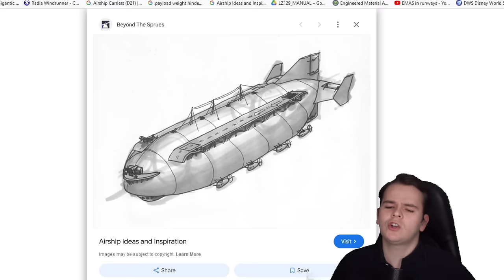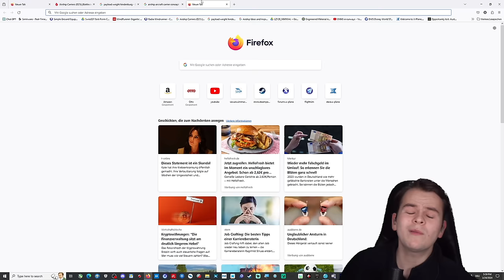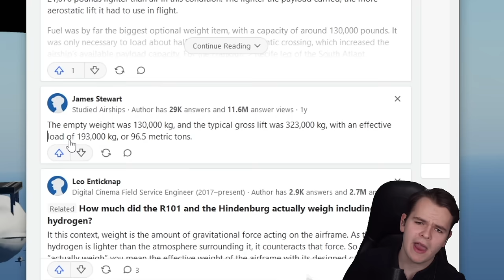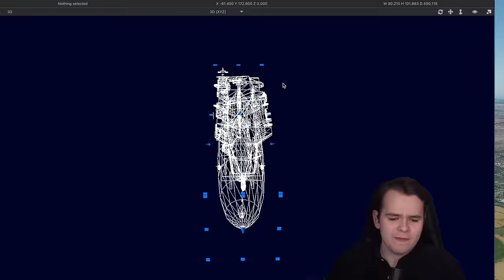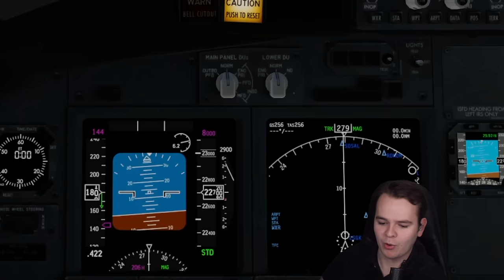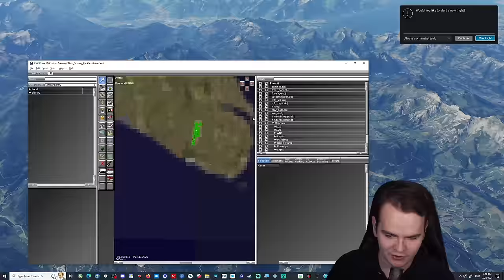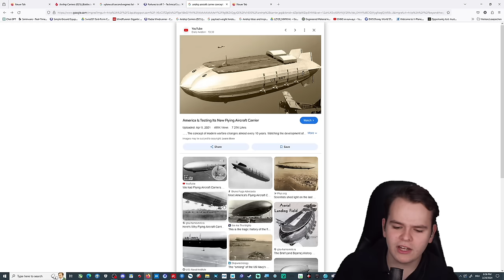People Really Did DREAM Of FLYING AIRCRAFT CARRIERS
Today's Video: People Really Did DREAM Of FLYING AIRCRAFT CARRIER

PC:
16" MacBookPro for editing.

©Swiss001 2021